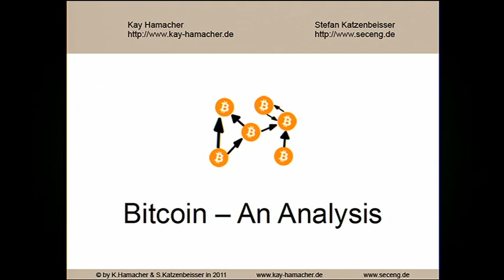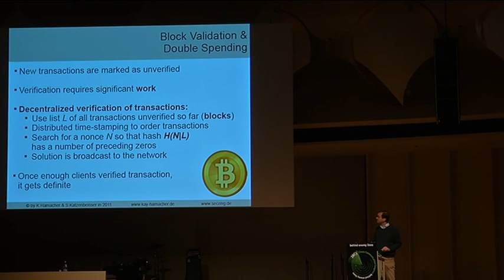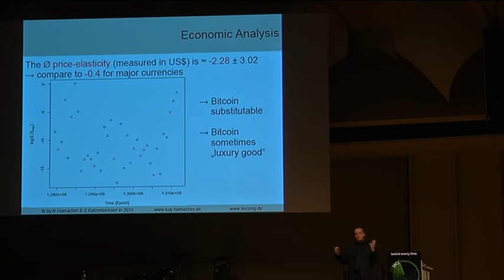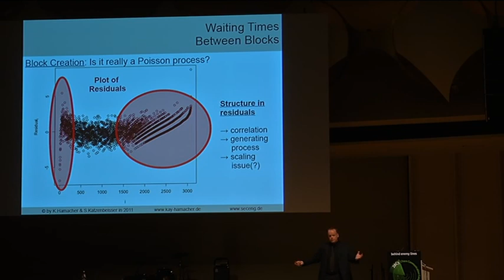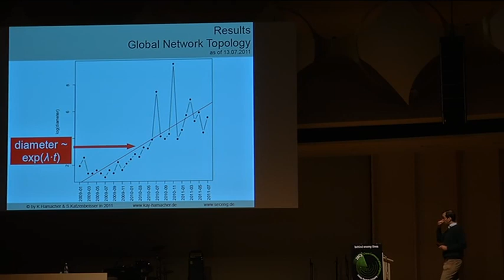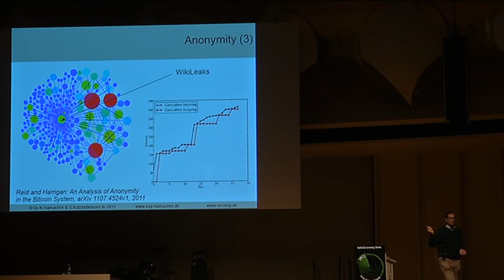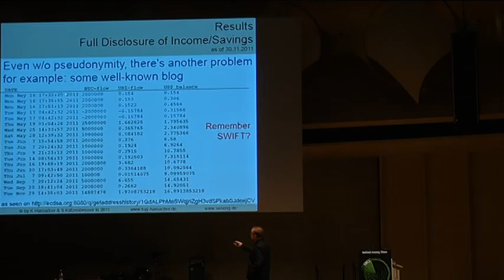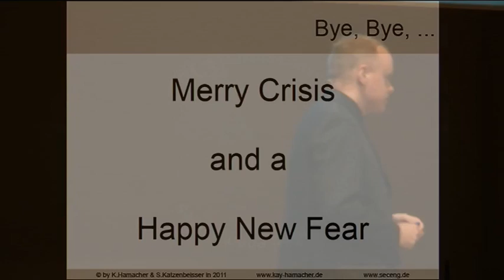28c3: Bitcoin - An Analysis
Kay Hamacher, Stefan Katzenbeisser: Bitcoin - An Analysis

Bitcoin is the first distributed, digital currency. It received a lot of attention recently as it questions the state monopoly to issue legal tender. It relies on distributed proof-of-work concepts to ensure money-like characteristics.

The existence and potential widespread use of such a distributed, non-centralized, non-regulated currency questions the ability of governments to control money supply, issue debt, and tax its populace.

Transactions in bitcoin form a publicly accessible network of economic relations, which can be extracted from the transaction history available to all users in the P2P-network of bitcoin.

Using re-identification algorithms it is possible to attack the proposed anonymity of users. While this is already an interesting security issue, the insight into a real-world economic experiment allows for the first time the empirical test of community structures in such social networks, which is definitely more substantial than the "I-like"-network in facebook and the like.

In this presentation, we show results on network analysis of the money flow, the behavior of individuals, and the overall scalability of P2P-currencies. At the same time we will discuss advanced "financial instruments" that one might find in the transactions.